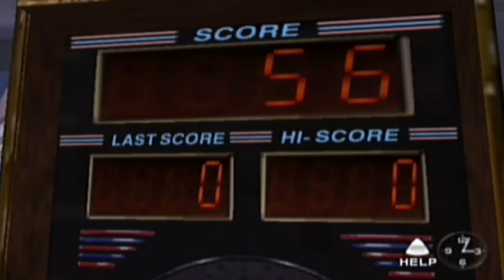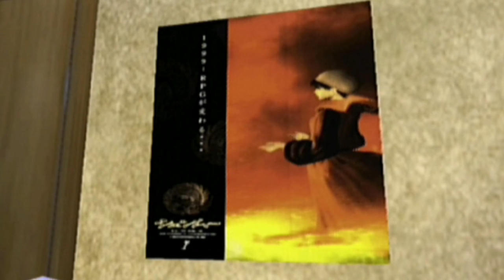MR YUKAWA OÙ ÊTEZ - VOUS ???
ENFIN DE RETOUR !

Et on démarre l'année 2016 sur les chapeaux de roue  avec cet échantillon de Shenmue où Ryo va devoir retrouver Hidekazu Yukawa manager de Sega Corporation Japan .

Je vous laisse découvrir cette superbe demo et vous souhaite un bon visionnage .

Encore un Grand Merci à Remi de Cash N'Co pour avoir fourni cette exemplaire . Allez faire un tour sur le site